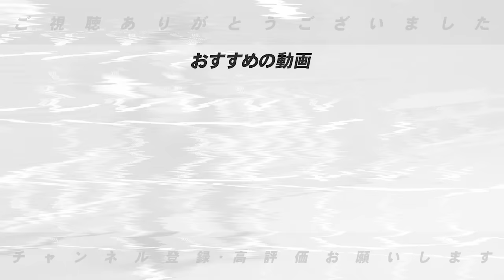【ワールドシリーズ解説】「亜脱臼を経験した事あるんだけど…」大谷翔平をなぜ出場させたのか⁉︎ドジャース王手でヤンキースが崖っぷちに…流れを変えるにはジャッジしかいない‼︎